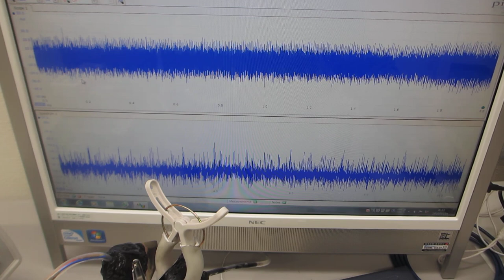超音波プローブの表面弾性波を利用した、超音波制御実験ーー超音波の非線形スイープ発振制御ーー（超音波システム研究所）